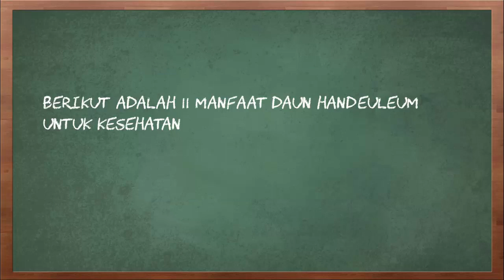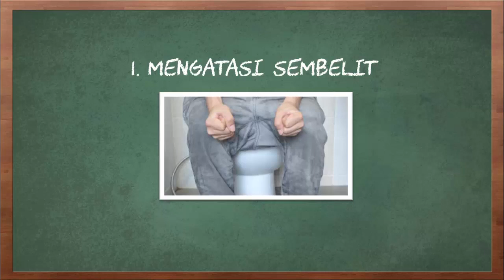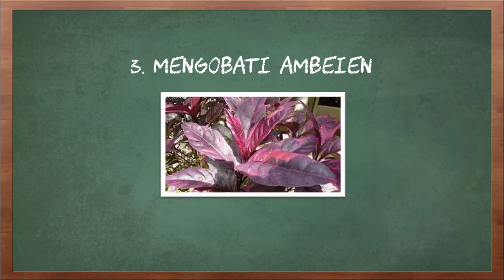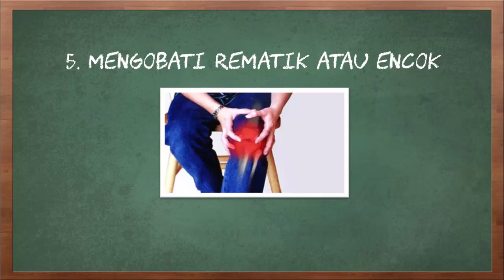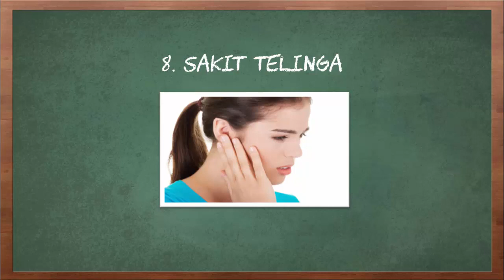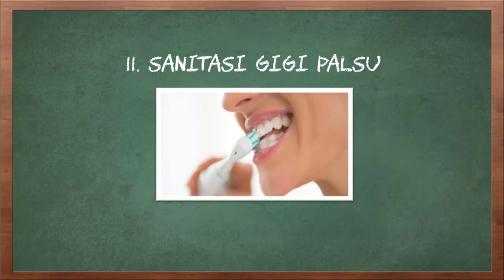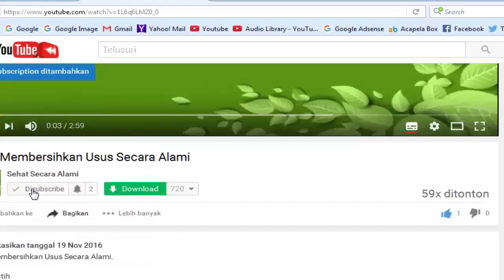11 Manfaat Daun Handeuleum untuk Kesehatan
Video kali ini tentang 11 manfaat daun handeuleum untuk kesehatan.

Daun handeuleum berwarna hijau keungu-unguan. Daun handeuleum mengandung banyak bahan-bahan kimia aktif yang sangat baik untuk kesehatan serta mengatasi keluhan-keluhan. Batang tumbuhan handeuleum berwarna ungu dengan penampang batang berbentuk seperti mendekati bentuk segitiga tumpul. Tumbuhan handeuleum lebih sering bisa bertahan hidup dan tumbuh di daerah dataran rendah. Selain mempunyai banyak manfaat untuk kesehatan, tumbuhan ini sering juga dijadikan tanaman hias yang dipajang di halaman rumah baik memakai pot atau di tanam di tanah. Lalu apa saja manfaat daun handeuleum untuk kesehatan ?

Berikut adalah 11 manfaat daun handeuleum untuk kesehatan.